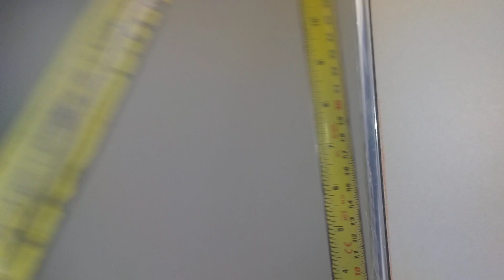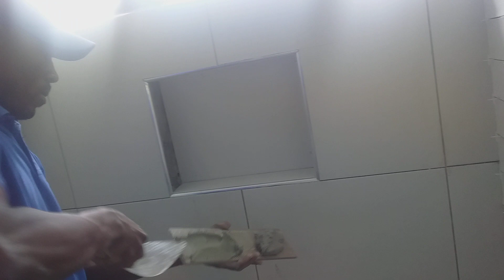#84 / Kouri vin aprann fè "nicho" anndan douch / kote pou w' mete savon, chanpou, rens, pat1........